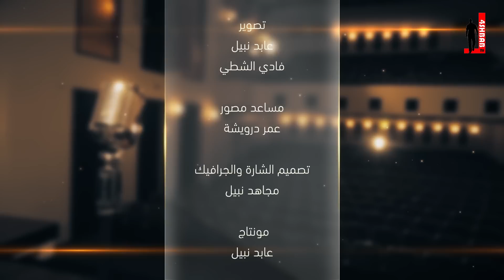كن_نجما مع د.طارق السويدان :القيم الأخلاقية -7